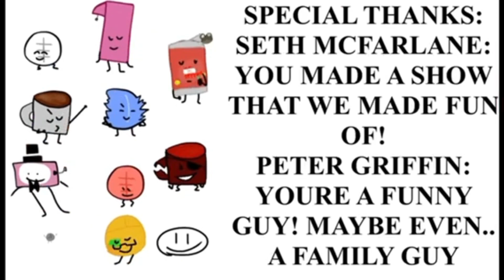Volleyball and Coffee S2E4: Coffee Guy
We let @harrythehare2963 direct an episode and this is what happened

Holy Crap! Coffee becomes obsessed with Family Guy!

VOICE CAST
and @thatsalaughandahalf